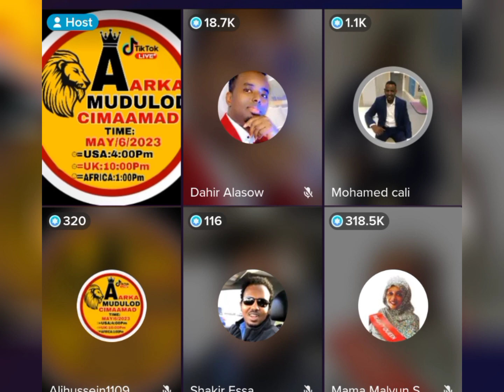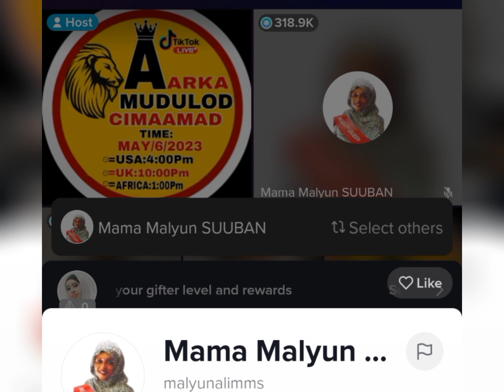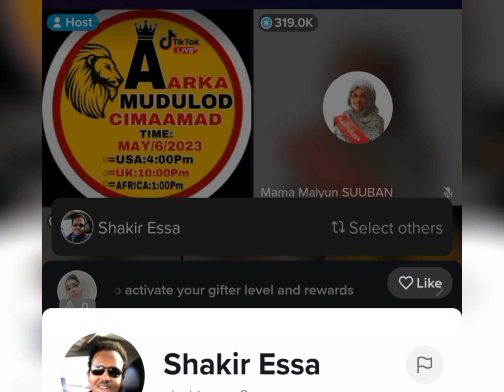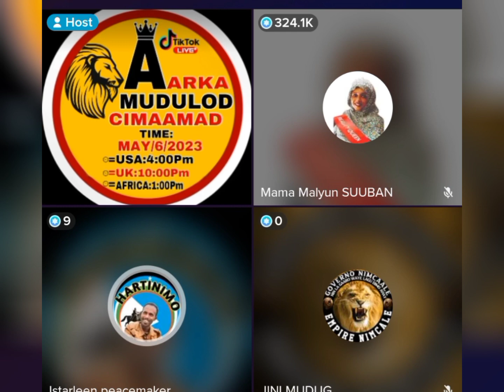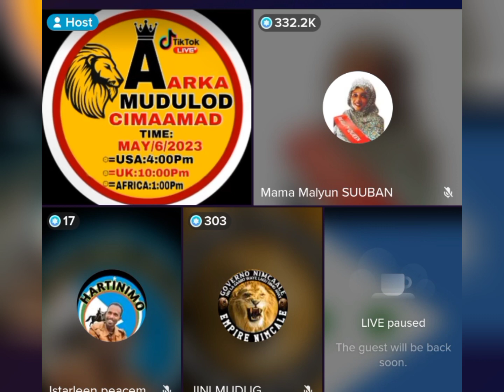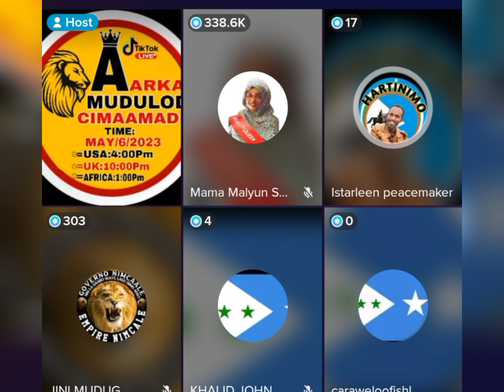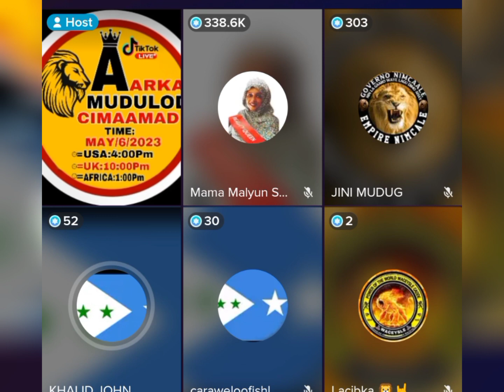DAAHIR CALASOOW OO LIVE KA KU AMAANAY MAMA MALYUUN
WAA LAMA HURAAN